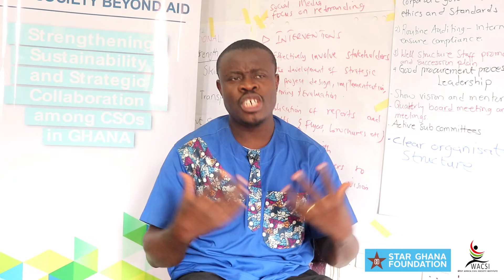WACSI's Perspectives - Civil Society Beyond Aid: Strengthening Sustainability among CSOs in Ghana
Civil society, together with government and the private sector, have constituted an essential pillar of a well-functioning state. Civil society across the globe has emerged as a key stakeholder in the development process and a vital force in strengthening governance processes. In Ghana, civil society continues to grow and evolve. Nonetheless, civil society organisations (CSOs) in Ghana are generally fragile and dependent on donor funding mechanisms for survival. The overall objective of this workshop is to support ta total of 60 selected CSOs to develop context relevant strategies and generate concrete actions that would contribute to their organisation’s long-term sustainability and continued impact.